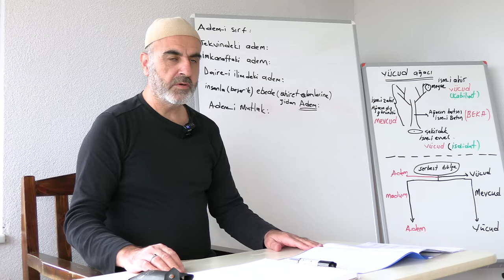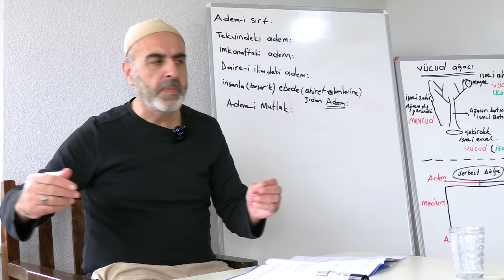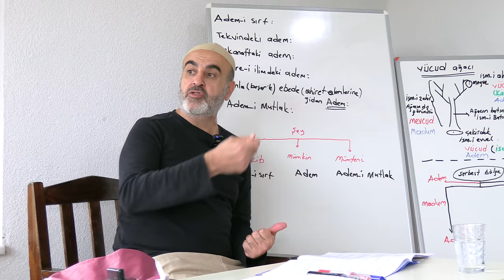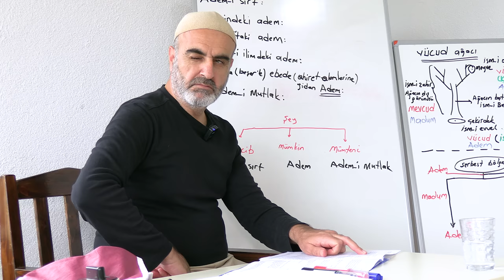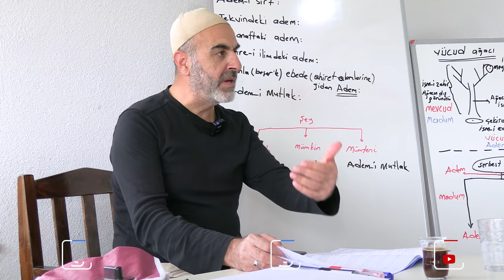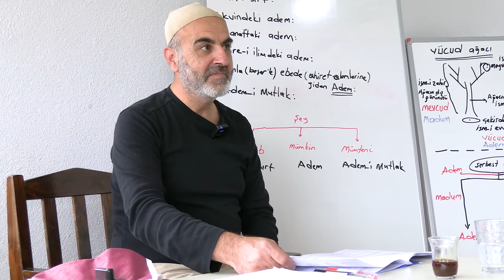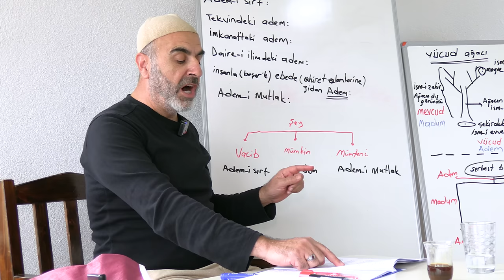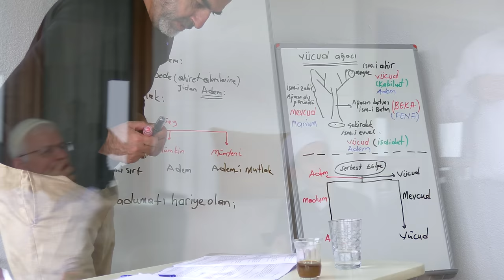ADEM VE MADUM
(EHLİNEDİR)